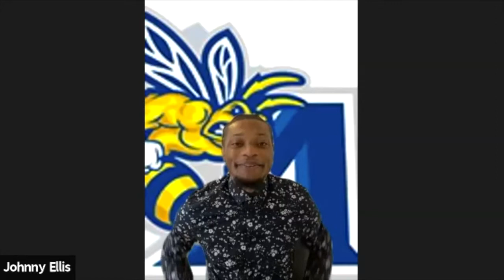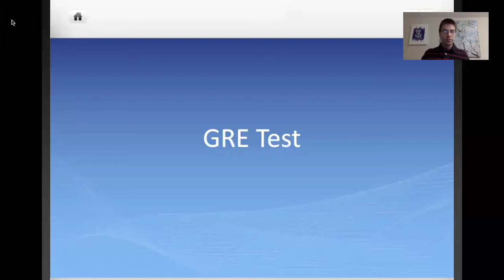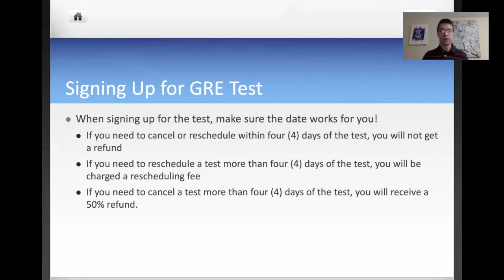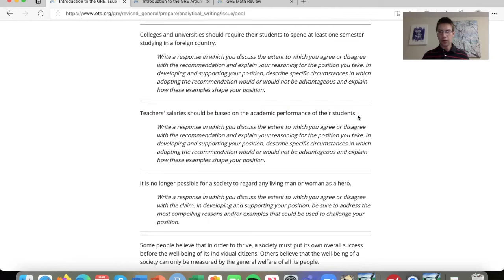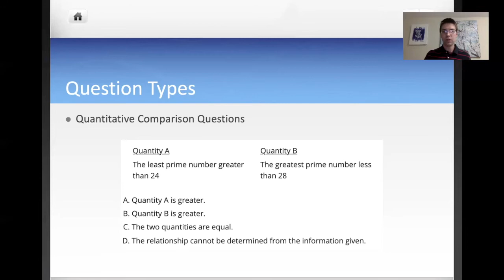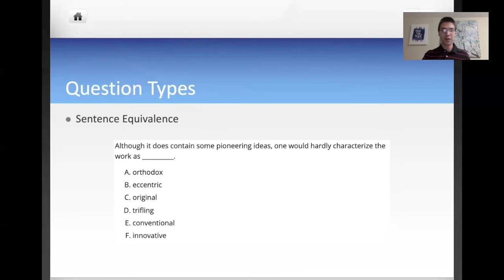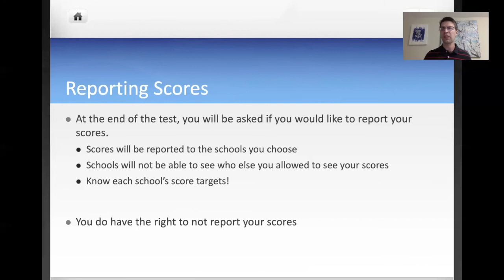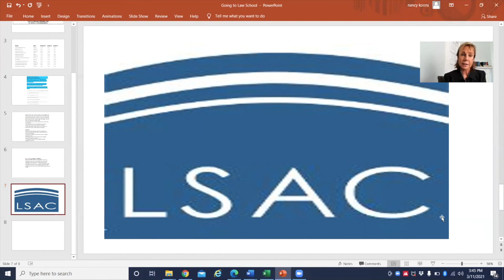Allen University Business Symposium Part 1.